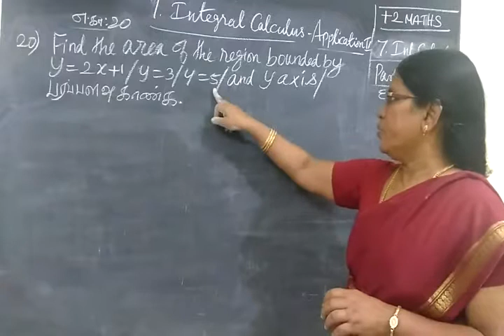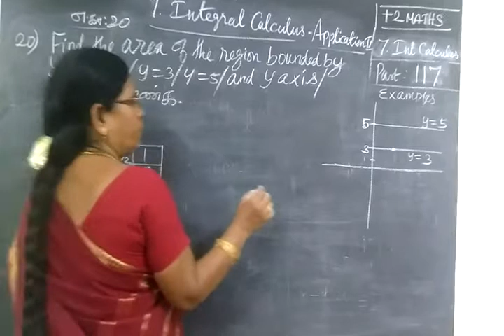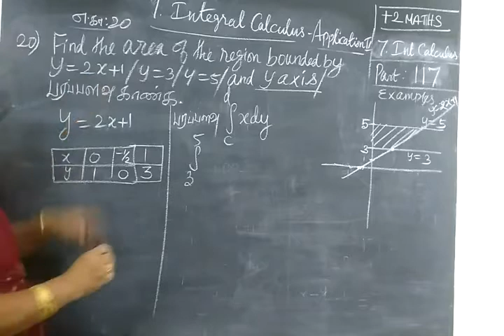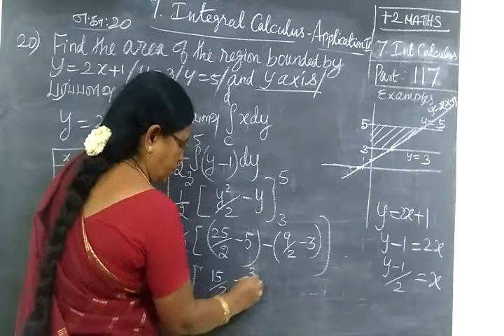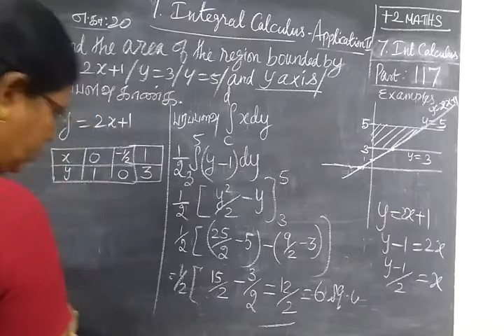+2 Maths [Part-117] Int Cal Example 20 தொ கை நுண் க ணி த ம்